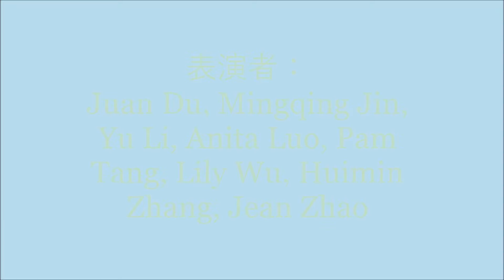中国古典舞 《梅花泪》奥斯汀 红蜻蜓舞团 March 3, 2017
这是舞队的梅花泪组在奥斯汀市西木高中的美食节的表演
舞队最大年龄者已经超过60. 精神可嘉，没有什么舞蹈基础，硬是一点一点把这些有相当难度的动作都啃了下来。 令人感动。